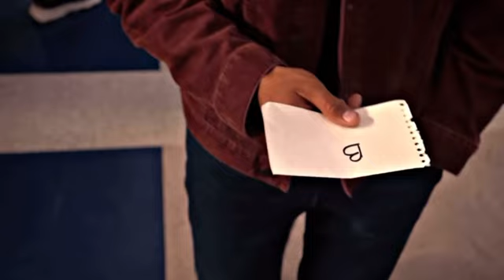Victor and benji Love Me Like You Do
Victor and benji
Omg this show is best on Disney+
I made it on today
I was crying because they are broke up. I finished this show on 7 days I first watched it episode of first kiss I'm was so excited for they have first kiss. I need to go back watch them first kiss. Oh my gosh is really good I let's do it again watch this part I binged watched part of have first kiss. I need to go back watch them first kiss. Oh my gosh is really good I let's do it again watch this part I binged watched 50 times again part of have first kiss because really good
Last episode i had feel happened on last episode with benji
I was so sad because season 4 not happening, I got obsess about this show. So really good!!!
I hope guys like this video